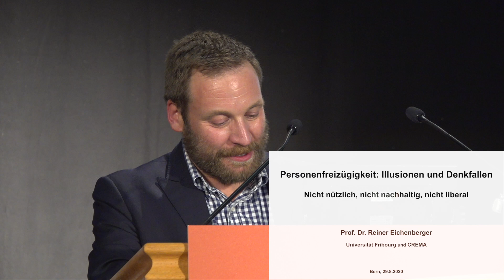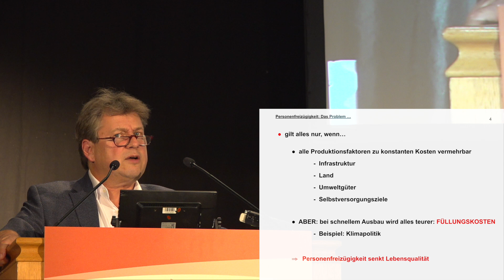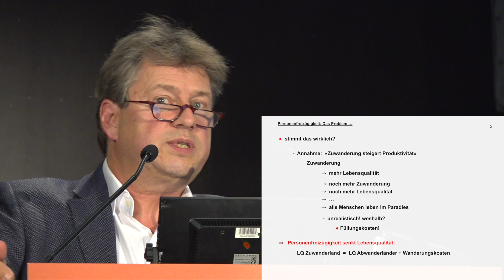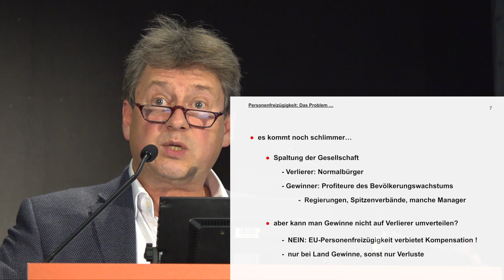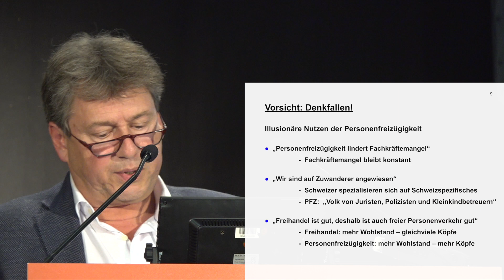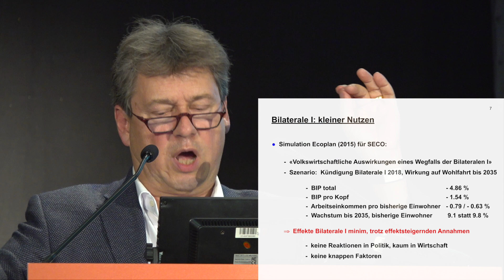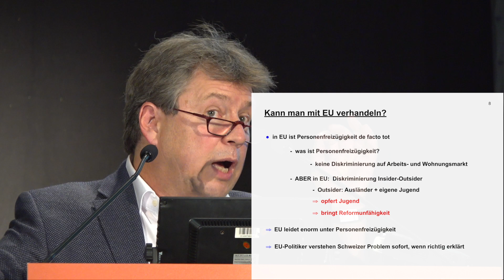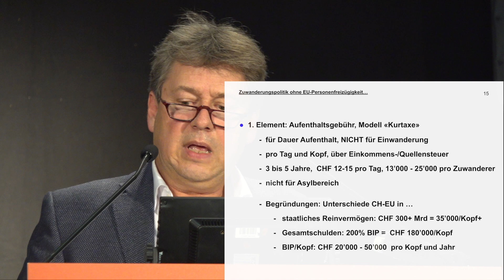Personenfreizügigkeit | Referat von Prof. Dr. Reiner Eichenberger am 29.8.2020 in Bern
Thema: "Personenfreizügigkeit: nicht nützlich, nicht nachhaltig, nicht liberal"
Zeit-Tafel: mit Mausklick auf Zeitangabe kann direkt an die gewünschte Stelle gesprungen werden!
00:00  Lukas Reimann: Begrüssung des Referenten
00:34  Reiner Eichenberger: Referat "Personenfreizügigkeit"

Referent:
- Prof. Dr. Reiner Eichenberger, Ökonom, Professor Universität Fribourg
Thema des Referats:
"Personenfreizügigkeit: Illusionen und Denkfallen - nicht nützlich, nicht nachhaltig, nicht liberal"
Veranstaltung:
Ort der Veranstaltung:
Mehrzweckhalle, Kaserne Bern
Datum der Veranstaltung:
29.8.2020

Relevante Links:
- Zugehöriger Artikel:
- CREMA: Center for Research in Economics, Management and the Arts